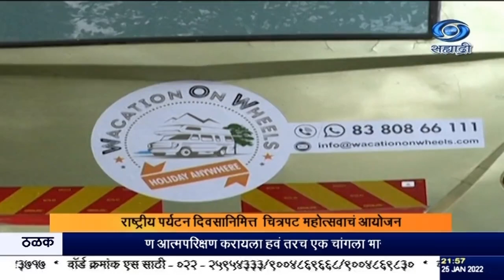राष्ट्रीय पर्यटन दिवसानिमित्त चित्रपट महोत्सवाचं आयोजन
दि.२५.०१.२०२२ :
    आज देशभरात राष्ट्रीय पर्यटन दिन साजरा करण्यात आला. देशांतर्गत पर्यटनाला प्रोत्साहन देण्यासाठी दरवर्षी  २५ जानेवारीला  राष्ट्रीय पर्यटन दिन  साजरा केला जातो.  यंदाच्या पर्यटन दिनाची संकल्पना  स्वातंत्र्याचा अमृत महोत्सव" अशी आहे.  आजच्या पर्यटन दिनानिमित्त केंद्रीय पर्यटन मंत्री जी.किशन रेड्डी यांच्या हस्ते ७५ ऐतिहासिक स्थळांच्या पुस्तकांचं  प्रकाशन झालं.
   पर्यटन दिनानिमित्त चित्रपट विभागानं एका विशेष ऑनलाईन चित्रपट महोत्सव आयोजित केला आहे. या महोत्सवात ११ चित्रपट दाखवले जाणार असून त्यामध्ये मेघालय, सिक्कीमसारख्या राज्यातलं सौंदर्य दाखवणारे चित्रपट, तसंच उत्तराखंडमधील व्हॅली ऑफ फ्लॉवर्स, बिहार आणि जम्मू काश्मीरची प्रसिद्ध पर्यटन स्थळ यांची माहिती देणाऱ्या चित्रपटांचा समावेश आहे. आज दिवसभर चित्रपट विभागाच्या संकेतस्थळावरून  आणि युट्युब वाहिनीवरुन हे चित्रपट प्रदर्शित होतील.
 पर्यटनाचं  महत्त्व आणि भारतीय अर्थव्यवस्थेतील त्याची भूमिका याविषयी लोकांना जागरूक करण्याच्या उद्देशान राष्ट्रीय पर्यटन दिनाची सुरुवात करण्यात आली. जागतिक समुदायांमध्ये पर्यटनाचं  महत्त्व आणि त्याचे सामाजिक, राजकीय, आर्थिक आणि सांस्कृतिक मूल्य याबद्दल जागरूकता निर्माण करण्यासाठी हा दिवस साजरा केला जातो.  रायगड जिल्ह्यातील मुरुड तालुक्यात  राष्ट्रीय पर्यटन दिनानिमित्त  पर्यटन "नौकानयन" स्पर्धाचं  आयोजन करण्यात आलं  मुरुड तहसीलदार- रोहन शिंदे यांच्या अध्यक्षतेखाली हि स्पर्धा घेण्यात आली . स्पर्धेत १३  नौका मालकांनी "नौकानयन" स्पर्धात सहभाग नोंदविला विजयी नौका मालकांचा पुरस्कार देऊन गौरवण्यात आलं